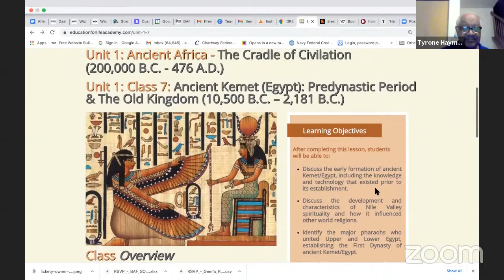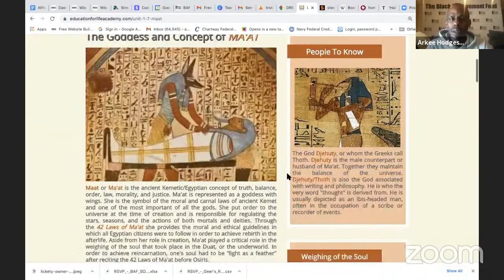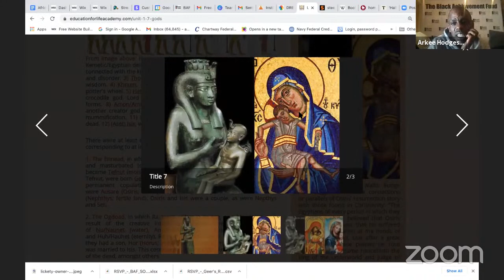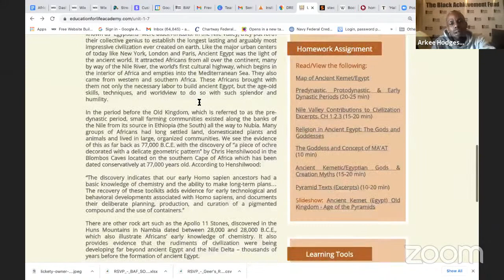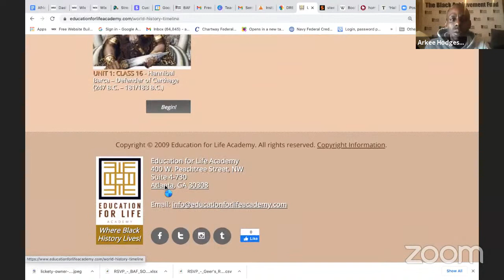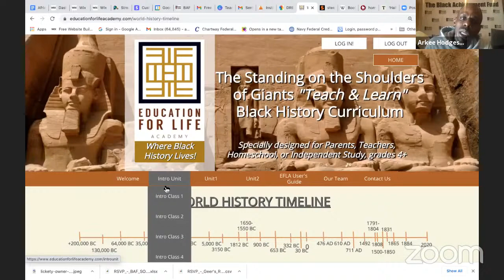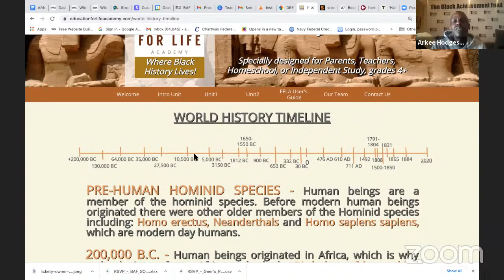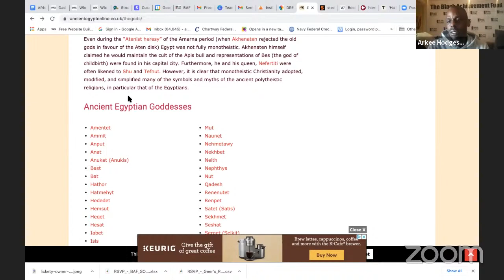"Missing Pages of World History" lecture series in honor of Dr. John Henrik Clarke, Class 4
The "Missing Pages of World History" lecture series in honor of Dr. John Henrik Clarke, is brought to you to the Black Achievement Fund and Education for Life Academy.

Class 4 discusses the origins of spirituality and religion in Africa and how this information is suppressed in mainstream academics.

The Black Achievement Fund is a national nonprofit Black economic and community development corporation with a simple solution for Black economic independence: 10 million Black people + $9 a month = over $1 billion a year to rebuild Black communities.

Education for Life Academy is an education company dedicated to the teaching of African world history. EFLA is home to the pioneering Standing on the Shoulders of Giants Black history curriculum that begins with the origins of humanity in Africa, not slavery. We also provide consultation on curriculum development.